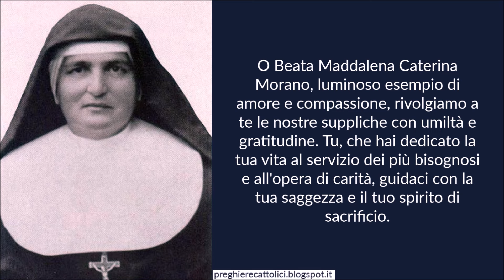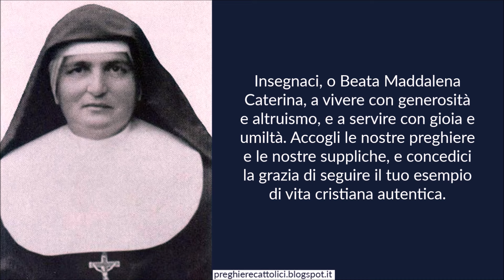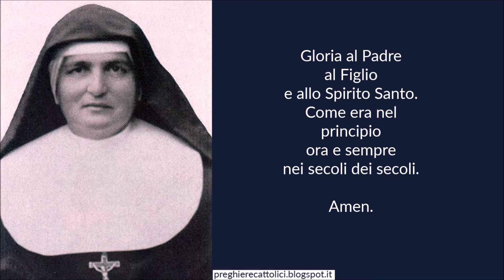Preghiera alla Beata Maddalena Caterina Morano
Amen.

O Beata Maddalena Caterina Morano, luminoso esempio di amore e compassione, rivolgiamo a te le nostre suppliche con umiltà e gratitudine. Tu, che hai dedicato la tua vita al servizio dei più bisognosi e all'opera di carità, guidaci con la tua saggezza e il tuo spirito di sacrificio.
Guardaci, o Beata Maddalena Caterina, con gli occhi di misericordia con cui guardavi i poveri e gli emarginati, e intercedi per noi presso Dio. Tu che hai conosciuto le sofferenze e le difficoltà della vita, aiutaci a trovare conforto nelle tue parole di speranza e nelle tue azioni di amore.
Insegnaci, o Beata Maddalena Caterina, a vivere con generosità e altruismo, e a servire con gioia e umiltà. Accogli le nostre preghiere e le nostre suppliche, e concedici la grazia di seguire il tuo esempio di vita cristiana autentica.
Ora che sei tra i beati nel regno dei cieli, continua a vegliare su di noi e a guidarci lungo il cammino della fede. Concedici la forza di superare le nostre tentazioni e le nostre debolezze, e infondi nei nostri cuori il desiderio di fare la volontà di Dio in ogni momento della nostra vita.
O Beata Maddalena Caterina Morano, ascolta le nostre preghiere e aiutaci a vivere secondo i valori del Vangelo, affinché possiamo un giorno godere della beatitudine eterna accanto a te e a tutti i santi.

Amen.

Amen.

Amen.

Amen.